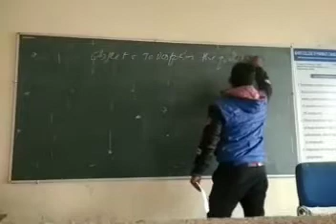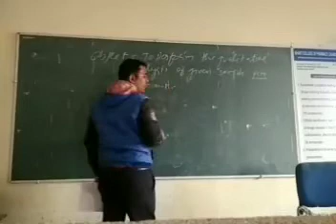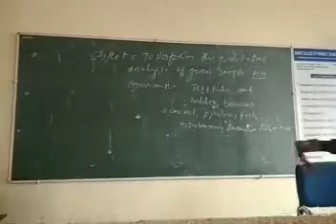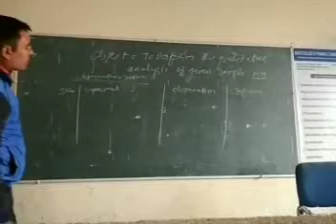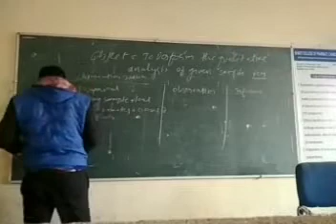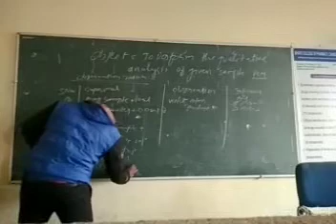b.pharmacy 1st sem practical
Mahrendra verma